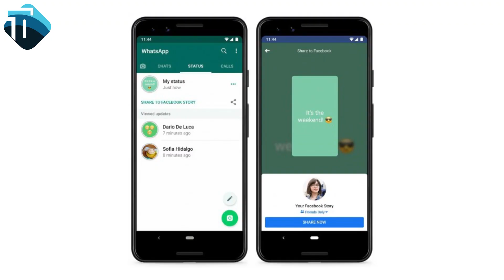Samsung Galaxy A70s - 64MP Camera Beast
This is tech news video in which we'll talk about Samsung Galaxy A70s which is coming with 64mp isocell camera.
SUPPORT. !